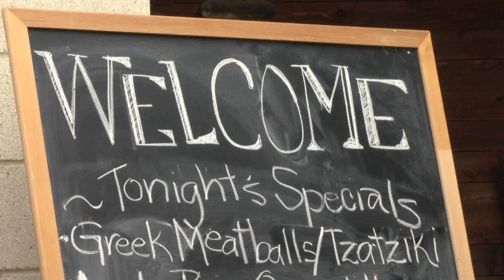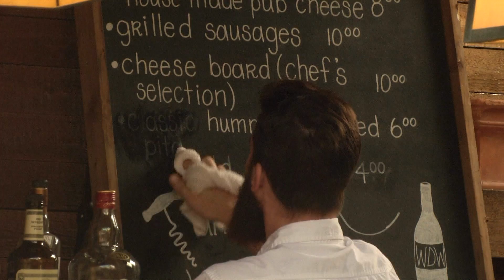Oliva on the Hill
LUTV News Production